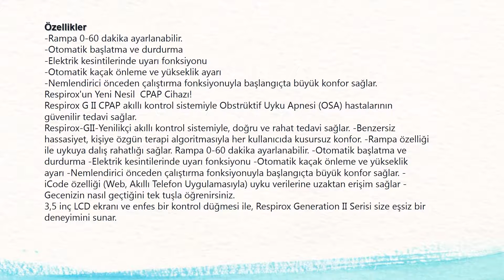Respirox G2 Serisi CPAP Cihazı 0530 286 53 43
-Yenilikçi akıllı kontrol sistemiyle, doğru ve rahat tedavi sağlar. -Benzersiz hassasiyet, kişiye özgün terapi algoritmasıyla her kullanıcıda kusursuz konfor. -Rampa özelliği ile uykuya dalış rahatlığı sağlar. Rampa 0-60 dakika ayarlanabilir. -Otomatik başlatma ve durdurma -Elektrik kesintilerinde uyarı fonksiyonu -Otomatik kaçak önleme ve yükseklik ayarı -Nemlendirici önceden çalıştırma fonksiyonuyla başlangıçta büyük konfor sağlar. -iCode özelliği (Web, Akıllı Telefon Uygulamasıyla) uyku verilerine uzaktan erişim sağlar -Gecenizin nasıl geçtiğini tek tuşla öğrenirsiniz.

Bakmış olduğunuz CPAP Cihazı ve diğer medikal ürünler için Telefonla, Whatsapp veya Mail yoluyla ile sipariş verebilirsiniz.
Sipariş ve Danışma Hatlarımız aşağıdadır.
Siparişinizi firmamızdan temin edebilmeniz için mağazamıza gelmeniz gerekmektedir, eğer gelme imkanınız yok veya şehir dışında iseniz telefonla sipariş geçebilirsiniz, online satışlar sağlık bakanlığı tarafından yasaklanmıştır.
Showroom
Medikal Blog Store
Yetkili: Mehmet SÖYLER
Fetih Mah. Somuncu Baba Sok. No:53/B
Ataşehir-İSTANBUL

Merkez
Medikal Blok Medikal
Medikal Kozmetik Tekstil İthalat İhracat Sanayi ve Ticaret Ltd. Şti.
Adres : Osmanağa Mah Rıhtım Cad. Reşit Efendi Sok No : 45 /A
Kadıköy – İSTANBUL
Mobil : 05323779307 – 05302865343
SAĞLIKLI GÜNLER DİLERİZ…

cpap maske tavsiye,
cpap cihazı fiyatları philips,
cpap cihazı kullanıcı yorumları,
cpap cihazının zararları,
uyku apnesi cihazı maskesi fiyatı,
cpap cihazı yan etkileri,
uyku apnesi maskesi nasıl kullanılır,
cpap cihazı sgk,
en iyi uyku apnesi cihazı,